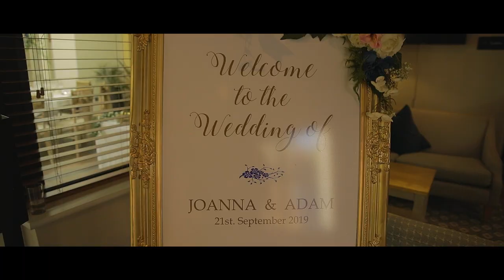Joanna & Adam | Wedding Video | Voco Oxford Thames Hotel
What a beautiful couple. This wedding was shot at St Giles Church Horspath, and Voco Oxford Thames Hotel in Sandford Oxfordshire 21/09/2019.

|| Copyright, Simon Logan Photography ||